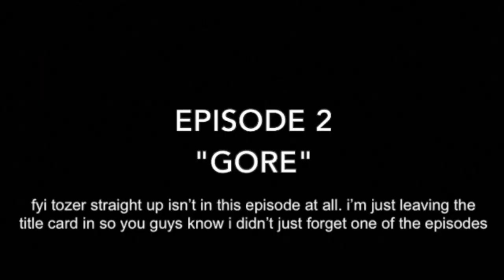solomon tozer compilation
EPISODE 1 GO FOR BROKE 0:03
EPISODE 2 GORE 02:25 (tozer isnt in this one)
EPISODE 3 THE LADDER 02:27
EPISODE 4 PUNISHED, AS A BOY 05:55
EPISODE 5 FIRST SHOT A WINNER, LADS 09:37
EPISODE 6 A MERCY 12:31
EPISODE 7 HORRIBLE FROM SUPPER 13:49
EPISODE 8 TERROR CAMP CLEAR 28:50
EPISODE 9 THE C, THE C, THE OPEN C 39:48
EPISODE 10 WE ARE GONE 51:06

the terror (2018) but it's just tozer

- sorry this one doesn't have subtitles/the only subtitles it has are mad fucked up. i promise i wrestled with the Tube for like a long time trying to make it stop eating them but it wont. please help i am so technologically inept
- as with the hickeycut, tozer is not like on screen per se for every frame of this it’s like his pov. like every scene he’s in. i have erred on the side of inclusion. also im gonna be honest with you it is a lot of work to like go through and cut out ALL the non tozer stuff
- "why did you include this shot where tozer is like a 4 pixel blur in the background" make your own cut if you want. no seriously this is meant to be a resource for other fans
- "why did you include hickey finding the tobacco in his hammock. that’s hickey not tozer" word of god (dave) said that tozer left that! however i can’t cite my source because it was a Forbidden Fa/cebook Interview and also btw i dont consider word of god the same thing as actual canon; i think ex. headcanoning that gibson left the tobacco instead or something is valid. just like i said i’m erring on the side of inclusion :)
- yes i know episode 9 is just like. a little worse asjlkdflkjdsf im SORRY i do not understand jack or shit about computers which i consider to be a witchcraft art (if you know how to convert Big mkvs into movs without spending Money or deprecating quality or getting a computer or software that does not suck please dm me i am so lost)
- while i’m at it imovie is a bad program. dont use it
- ngl i think the terror is basically perfect as is so this is not for like. first time watchers. this isnt me saying "it should have been just this." this is like "i’m trying to find a specific tozer frame for a meme" a resource.
- if you think ive made a mistake please let me know! but if you cant find tozer in a shot, he might be in there just real small and blurry. but also if you think i fucked up probably yes i did just fuck up.